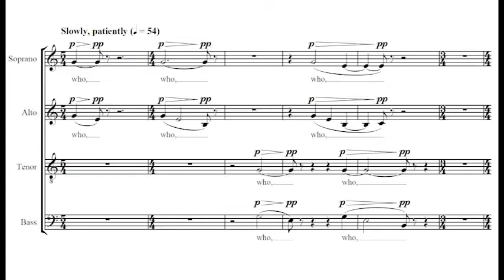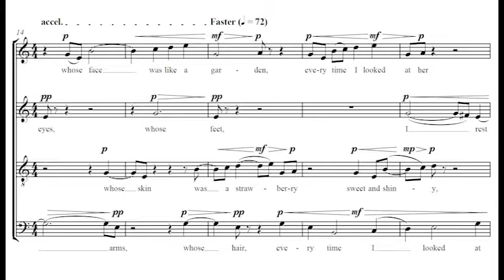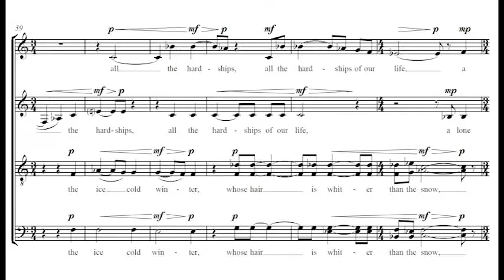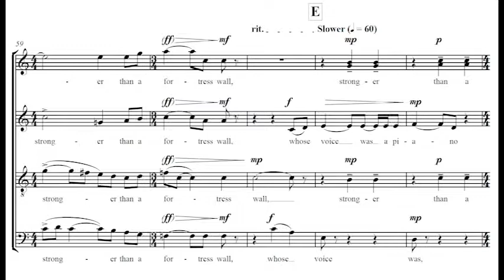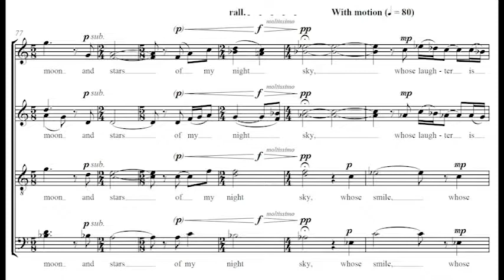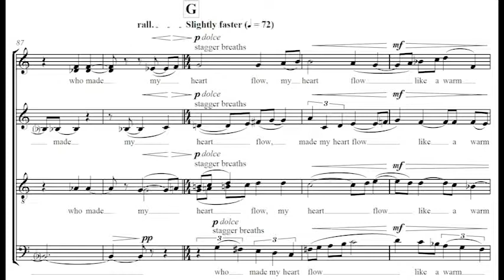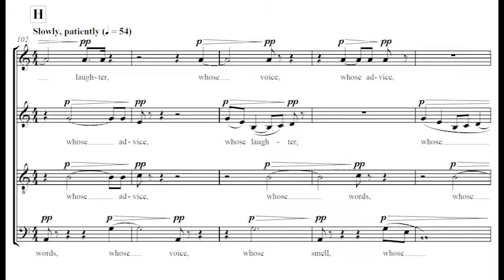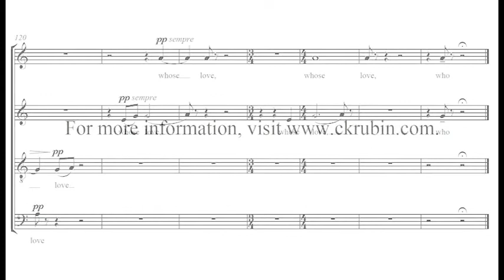My Mother (2017) — Corey K. Rubin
My Mother (2017) for SATB Chorus
Corey K. Rubin

Audio: The Cleveland Chamber Choir; Scott MacPherson, conductor (Shaker Heights, Ohio, 2017).

My Mother weaves together three texts, each a collage of images and memories surrounding the author’s mother (or, in one case, grandmother). They were written as part of the Traveling Stanzas project, a collaboration between centers of poetry and design at Kent State University, which cultivates poems by members of refugee and immigrant communities in the Akron, Ohio area. As such, the three authors have vastly different backgrounds. Their poems, however, are united by a number of shared themes. In the piece, I have deconstructed the texts down to their barest elements—individual lines or words—and rearranged them according to common themes: first, physical attributes (that is, body parts); imagery of plants; water imagery; depictions of hardship; strength; wisdom; joy; comfort; and finally, non-physical attributes (that is, the intangible). Meanwhile, the main motive of the piece (G–E–B–C–D–E–G–A) is the inversion of a motive from the fifth movement of the Brahms Requiem (“Ich will euch trösten…”), which Brahms wrote in response to the death of his own mother, using text that references a mother’s comfort. My Mother was commissioned by the Cleveland Chamber Choir and its Artistic Director Scott MacPherson, who premiered the work in 2017 in Cleveland, Ohio.

My Mother

whose smile was the moon and stars
of my night sky
who made my heart flow
like a warm stream
whose feet were stones
to handle all the hardships of our life
whose voice was a piano
that made my mind softer
my mother
whose skin was a strawberry
sweet and shiny

Rachel Dim Ra (Myanmar)

My Mother

whose eyes were like the surface
of a quiet sea
whose words were like pure water
irrigating thirsty fields
whose advice gave clarity
like eyeglasses
so I could see the right way
My mother whose face
was like a garden
Every time I looked at her
I rested among its fragrant flowers.

Usama Halak (Syria)

My Grandma

whose arms are a safe, warm coat
in the ice cold winter
whose laughter is like the sound
of trickling streams
who smells like a freshly baked cake
whose hair is whiter than the snow
who takes care of her family
like a giant tree
whose branches give shelter
to a lone wanderer in a storm
whose love is stronger than
a fortress wall.

Agnes Haiszer-Silling (Hungary)